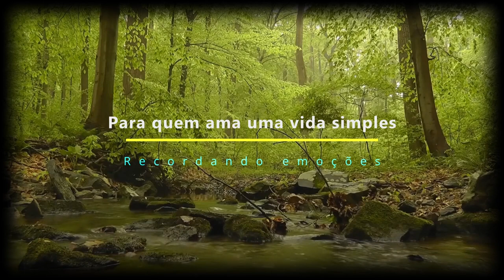Bolo de panela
Madalena fez um teste com esses bolos usando panelas para prepará-los.
O resultado foi bem interessante e o sabor ficou muito bom.
Ingredientes para um receita:
02 copos de farinha de trigo
02 copos de açúcar
01 copo de água
01 colher de fermento em pó
04 ovos
02 colheres de sopa de óleo
01 pitada de sal
Água para a panela de pressão
Untar a panela de pressão com manteiga ou margarina e colocar o papel
OBS: Cozinhar em fogo baixo